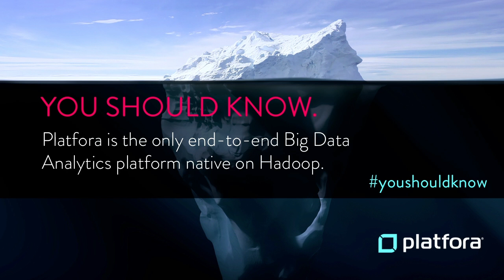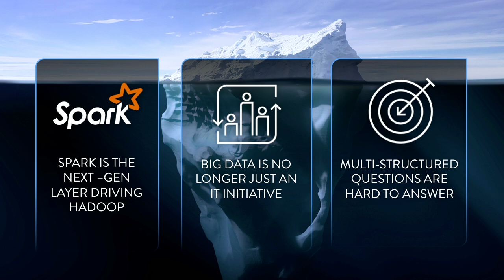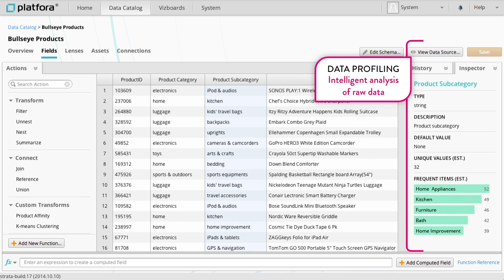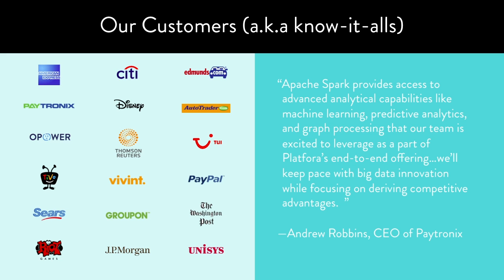Ben Werther keynote: "Spark Needs a Business Analyst Workflow" -- Strata + Hadoop 2014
From the 2014 Strata Conference + Hadoop World in New York City, Ben Werther's keynote, "Spark Needs a Business Analyst Workflow."

Spark represents the next step-function leap in what is possible with Hadoop. The benefits for developers include faster processing, support for a growing variety of processing models (e.g. machine learning, graph, etc), and a simpler programming model.

That’s a big deal, but what does it mean for less technical business analysts that are swimming in multi-structured data (transactions, customer interactions and machine data) and want to harness all of that data today? Is Spark just a backend for traditional BI products, or are we missing an opportunity to achieve a dramatically more efficient business analyst workflow?

In this presentation, Platfora founder and CEO Ben Werther will share a brand-new approach — using Spark and reimagining the work of the business analysts so they can directly and visually work with massive volumes of multi-structured data to find new insights today (instead of continually having to wait for IT to make big data small).

About Ben Werther:
Ben Werther is the Founder & CEO of Platfora. He founded the company in 2011 to realize his vision of how Big Data Analytics will transform the way to business can use data. Under Werther’s direction, Platfora has grown from an idea sketched on a napkin to one of the hottest enterprise startups in Silicon Valley and a leader of the Big Data Analytics category.

Designed for business users, the company’s product is the first visual self-service platform for line of business people to interactively uncover new opportunities that were once impossible across transaction, customer interaction, and machine data, at scale.

Werther has had an extensive track-record as a product visionary and strategic leader. Prior to Platfora, he was Vice President of Products for DataStax, where he shaped the company’s early enterprise and Hadoop strategy. Prior to DataStax, he was the head of product at Greenplum (through the EMC acquisition), and ran product strategy and product marketing for the company.